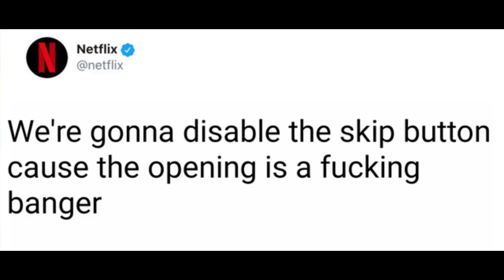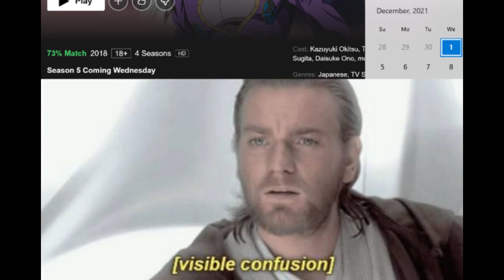Random Jojo Stone Ocean Memes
Hi
Jojo Stone Ocean memes picked with a random amount of dedication in a random amount of time